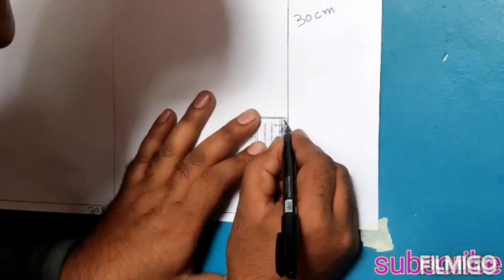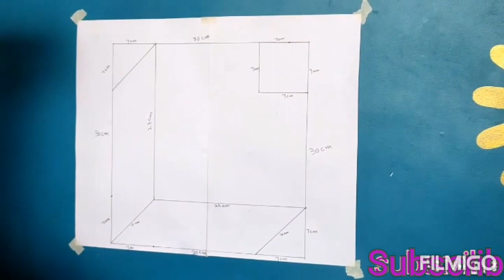3d wall painting designs ideas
Bedroom wall paint design ideas | 3D wall painting | 3D wall decorate | interior design [ paint n polish